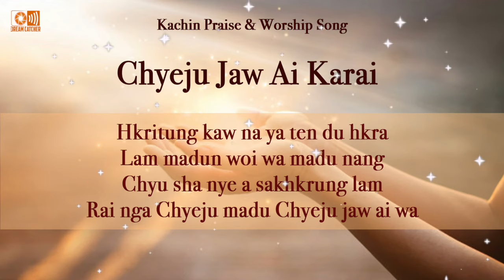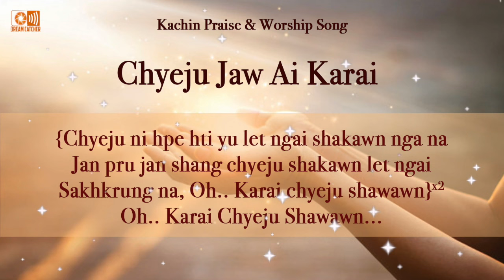Chyeju Jaw Ai Karai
Ka Shalat : Shanghtin Seng Wawm